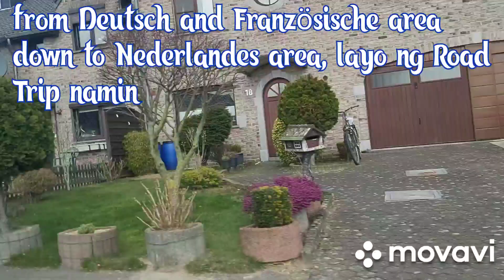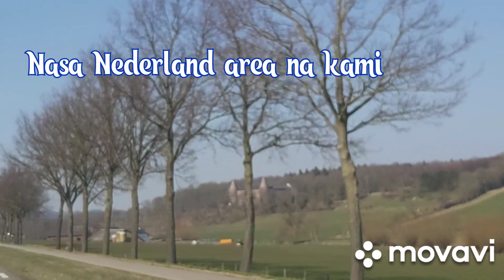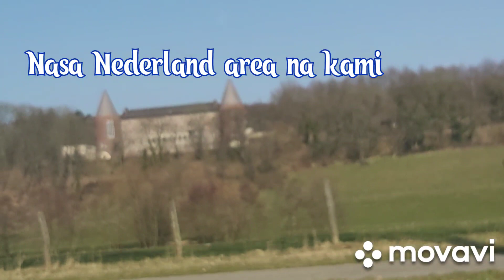SUNDAY"S ROAD TRIP + DINNER @ HONG FU RESTAURANT/Narcisa Macapaz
dinner @hong fu